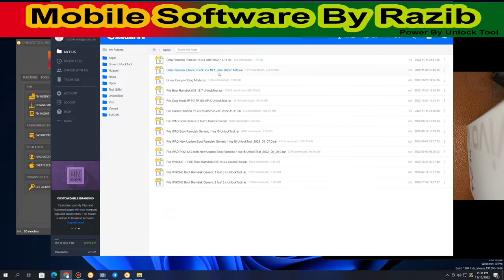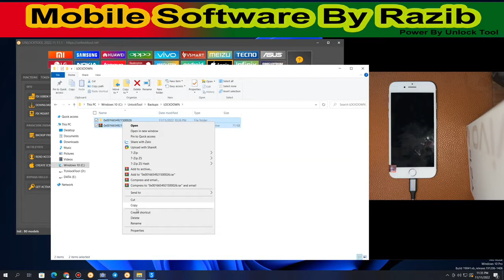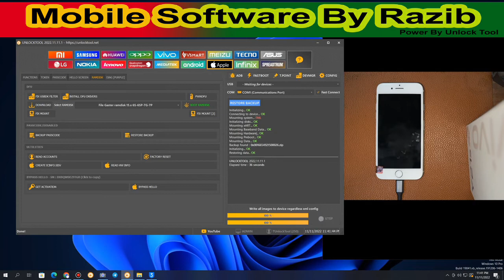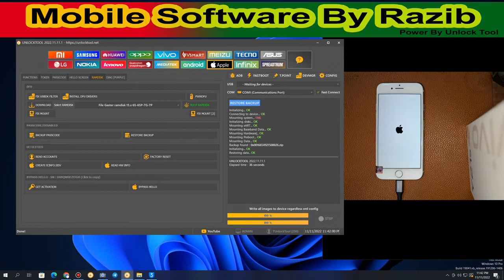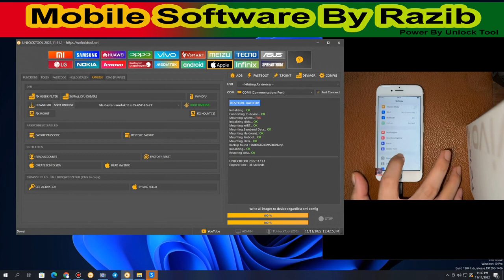PWNDFU Unlocktool Ramdisk Backup Passcode & Restore backup Iphone 6S 6SP 7G 7P with File Gaster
Free Flash File
Check Software Link Inside Youtube

VIVO Y15 and Y17 Password and FRP Lock New Security Brom With Test Point 1000% Test